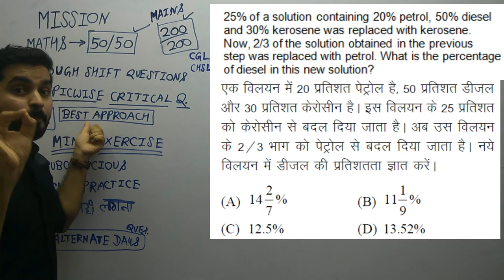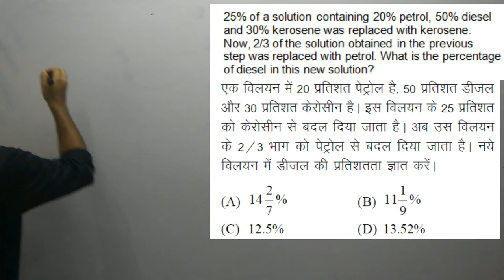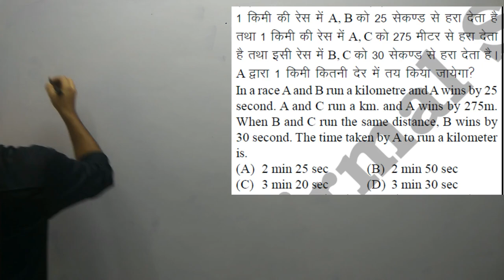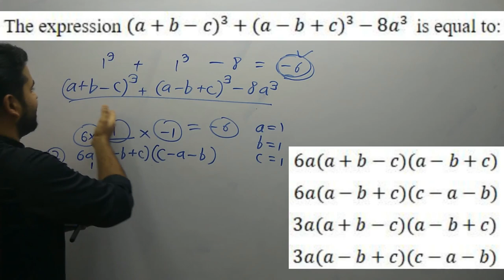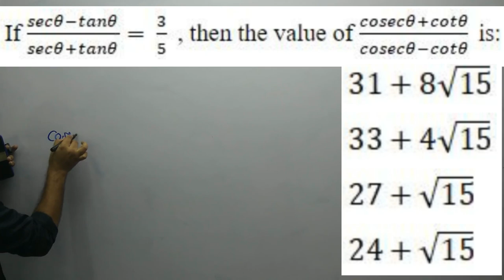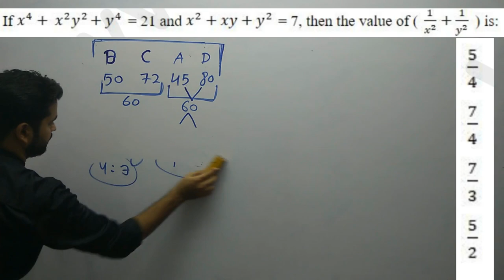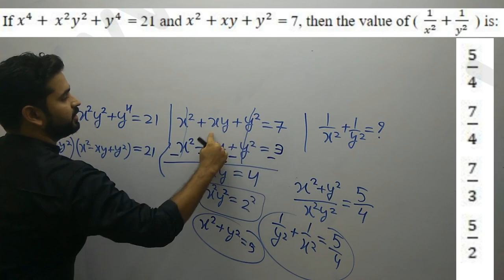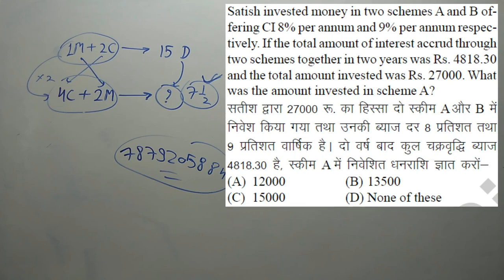MISSION SSC CGL PRE MATHS 50/50 CLASS 1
Here you will get key learnings how to score 50/50
How to solve any question with shortest and best approach

For MATHS complete course SSC CGL, CHSL, CPO
RAILWAY, CDS, VYAPAM